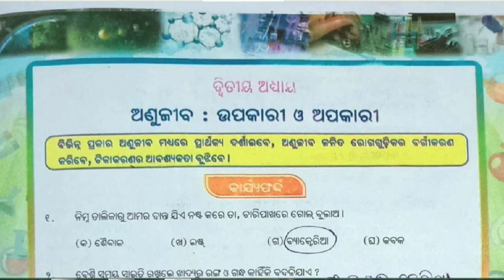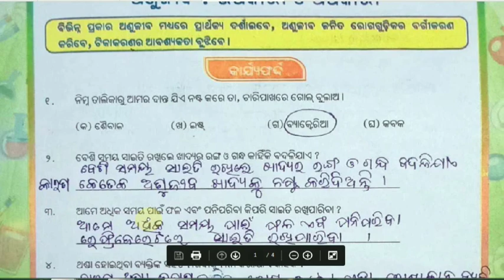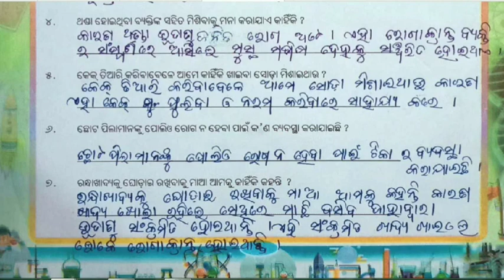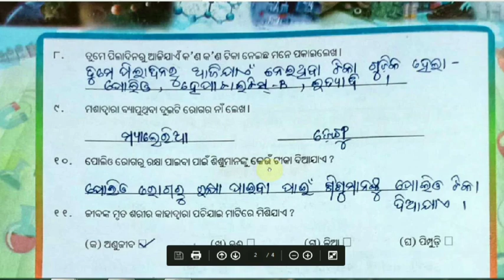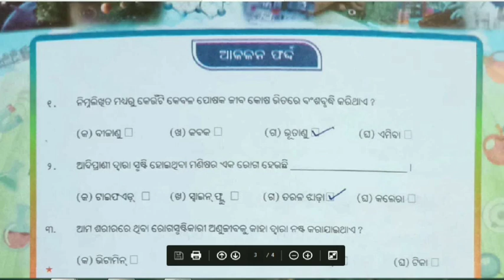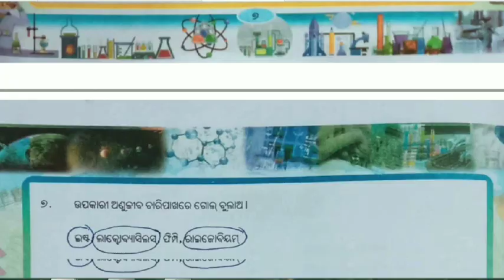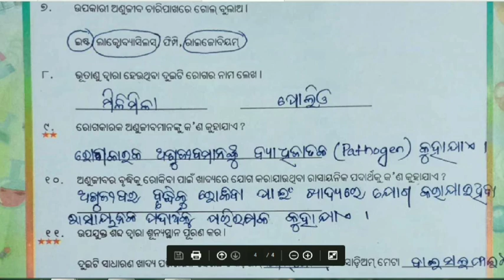UTTHAN 2021-22 | ଦ୍ୱିତୀୟ ଅଧ୍ୟାୟ | Science | Class 8 | Solutions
UTTHAN 2021 Science:-
CLASS-8
Topic:Worksheet-2

Watch Previous Worksheet:-

Watch Lecture videos on Science:-

PLEASE NOTE🔴:-
The video and audio to some of the video samples do not belong to me and neither I claim them to be mine. We respect your hardwork in making those videos.

Out Music: Wander
Musician: @iksonofficial